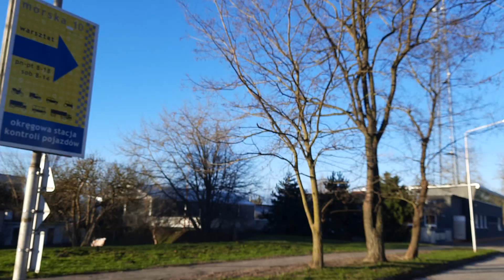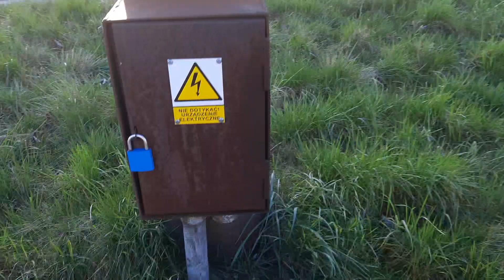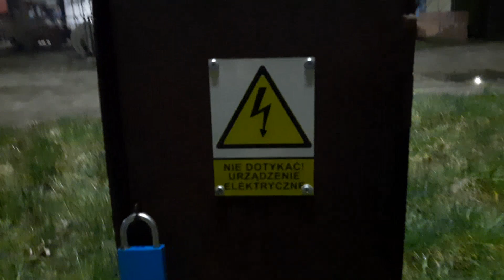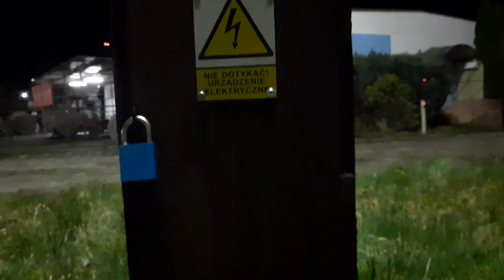0521.L: 2x🎞 Oświetlenie wokół stacji energetycznej i transformatora 🔦Led & sodium lamp Light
0521.L: 2x🎞 Oświetlenie wokół stacji energetycznej transformatora 🔦 Led & sodium lamp Light

0.::Light and documentary::.x

.:: Documentary ;
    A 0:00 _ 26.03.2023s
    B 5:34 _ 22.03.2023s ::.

💡POLAM_MIX🎞